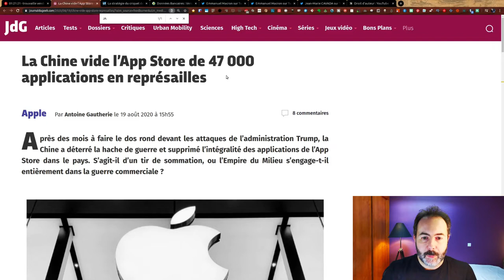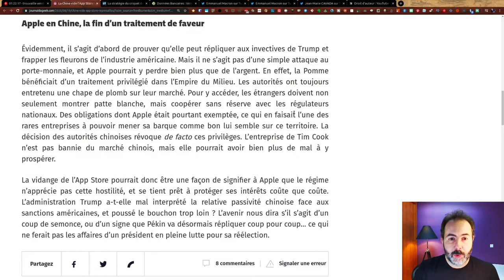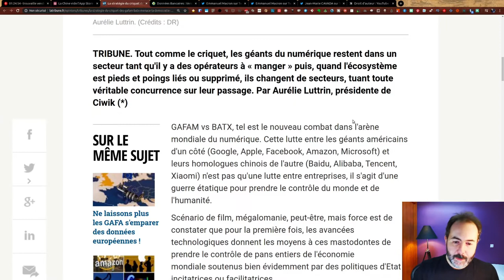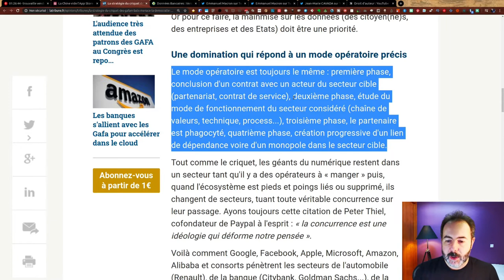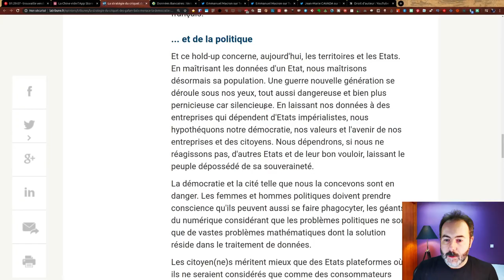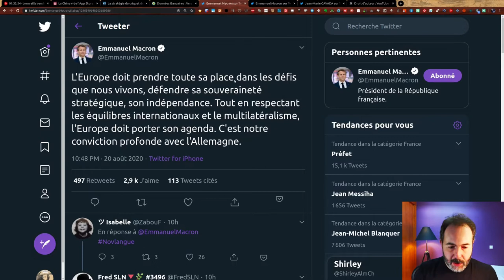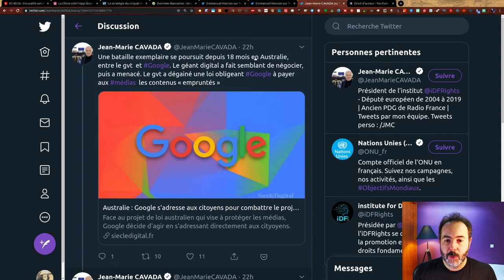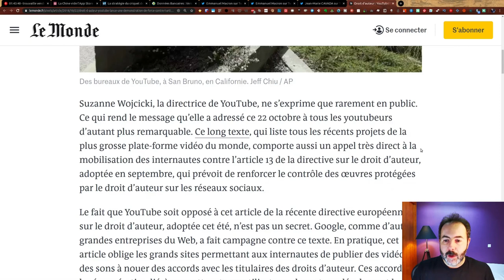💣 La guerre des Clouds ⛈️ LaTrouvailleDuVendredi | 21/08/2020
💣 Aujourd'hui je vous parle de la guerre commercial qui fait rage dans les Clouds ⛈️

Le 21 août 2020 :

🔗 La stratégie du criquet des GAFAM-BATX menace la démocratie et l'économie
🔗 Données bancaires : vers l’abandon d’un nouveau pan de souveraineté ?